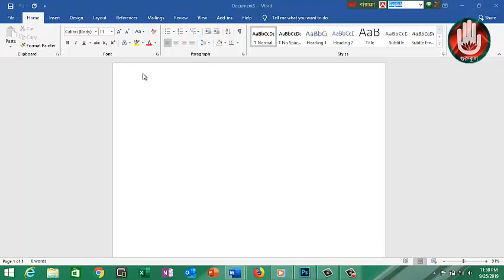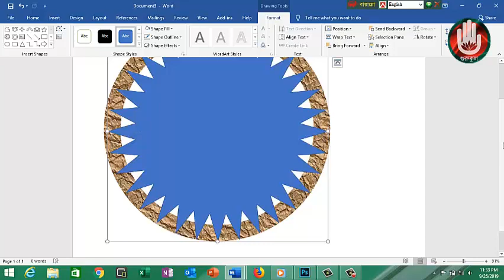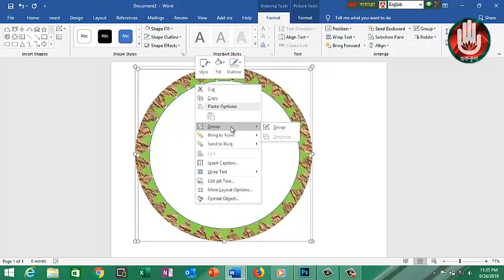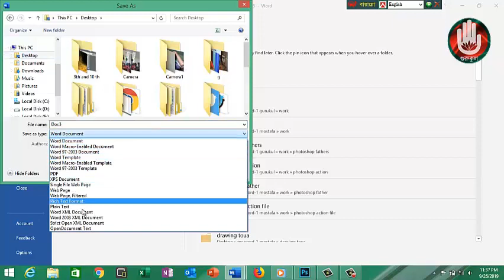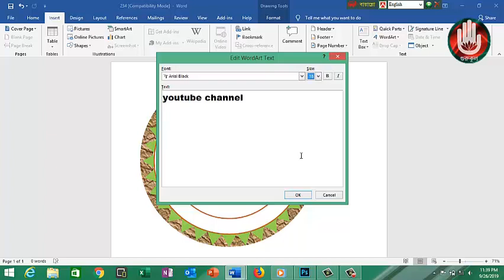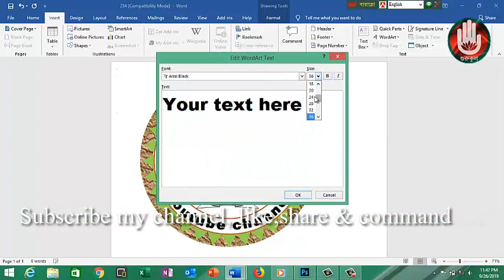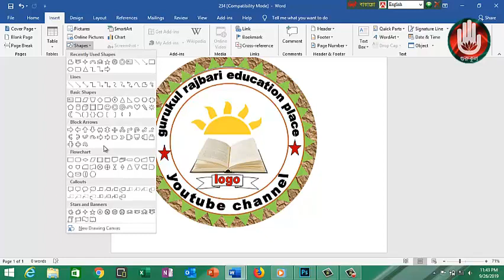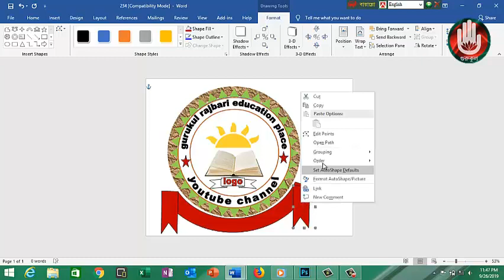How to make Education Logo design in Microsoft word bangla by gurukul!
বিনীত,
গোলামমোস্তফা
শিক্ষক, রাজবাড়ীগুরুকুল

Follow on Social:
How to make a Education logo Design in Microsoft word
LESSON # 18 How To Make Education Logo Design Idea on Ms word Hindi
World's Best School college logo Design in ms word | How to make best school college logo design |
Create and Make Logo in MS Word
How To Create A Logo In Microsoft Word Bangla Tutorial | Tanvir Academy
How to make a certificate design in Microsoft word
Student id card design in Microsoft word 2010
3D Logo Design in Microsoft Powerpoint
How to Design Advance Logo Design in Ms Word 2018 | School Logo | New Logo Design |
How to make logo 5 minute in ms word 2007